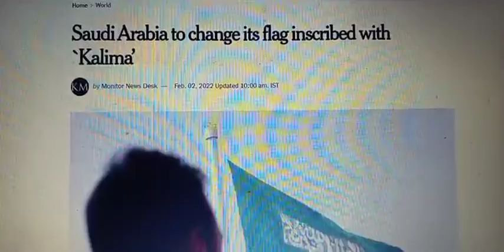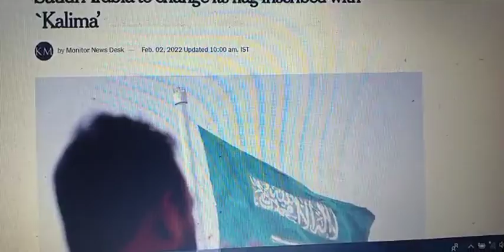saudi arabia change their flag ? the secret truth | haqeeqat tv | raza graphy | arab xpert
The purpose of this video is not to hurt or disturb any religion, caste, society, maslak, religion or any human being. It is our target to bring the truth to the public.

Our aim - in the name of Islam religion, those who are misleading the younger generation by spreading terrorism and running their shop under the guise of oppressed religion, they are to be brought to the true path and those who have true truth peace in Islam religion their father grandfather's untruth Including unrest religion, has discredited Islam, all of them have to teach correct knowledge of Islam and establish peace in the country, Islam teaches unity, but due to some deceptive Maulanao and Mullahs, Muslims have been caught in the fir It is so that the country can develop and our young generation can not waste their life in the circle of fundamentalist ideology, this channel has nothing to do with any of our non-Muslim friends.

 On this channel only the knowledge of the true teaching of Islam is given and there is a religious debate which has nothing to do with any other religion.
Note - If you have been hurt by this video, then we apologize, if you feel that this video is wrong, then you can cancel this video on any YouTube channel.